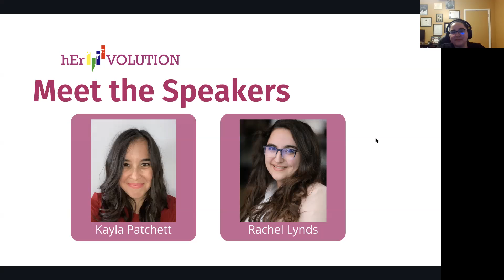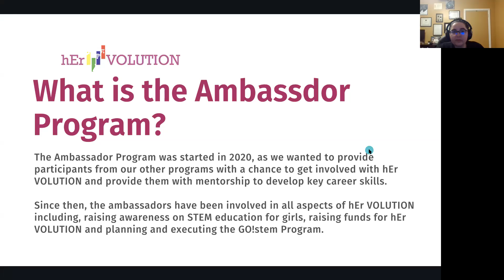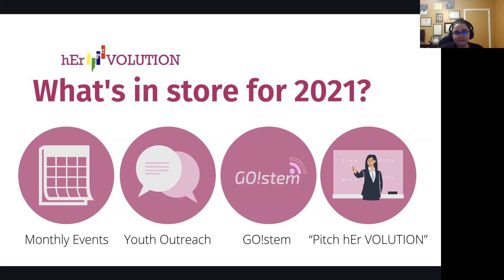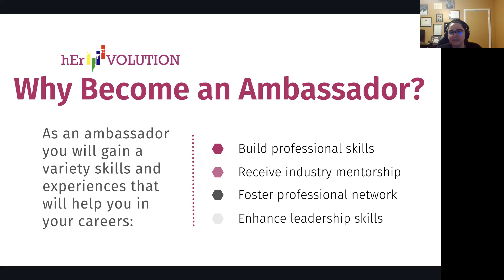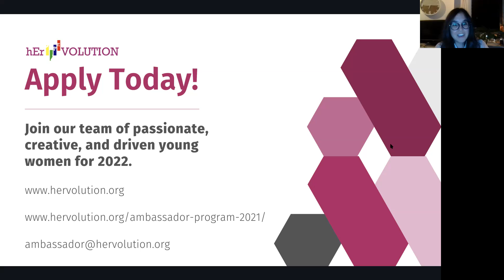Ambassador Program Info Session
The hEr VOLUTION Ambassador Program is an exciting opportunity for young women to demonstrate STEM promotion and passion for improving gender equity in STEM. As an ambassador, you will create new opportunities for students, alumni, and STEM industry related companies to get involved with hEr VOLUTION. This program is a great way to enhance your leadership skills, learn more about STEM, and build a strong network of professionals.